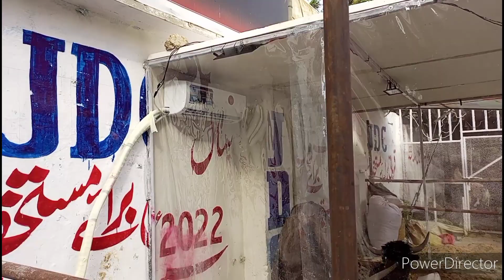Yak Qurbani Jdc 2022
yak qurbani in jdc 2022 beggest qurbani in karachi jdc house ancholi